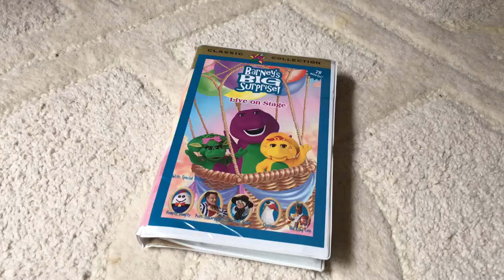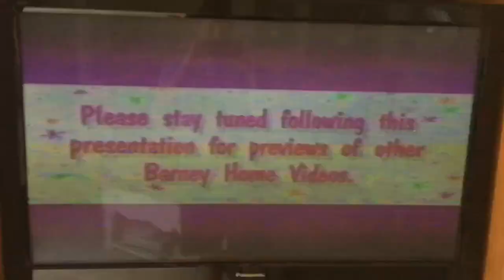Opening to Barney's Big Surprise 1998 VHS (Canadian Copy)